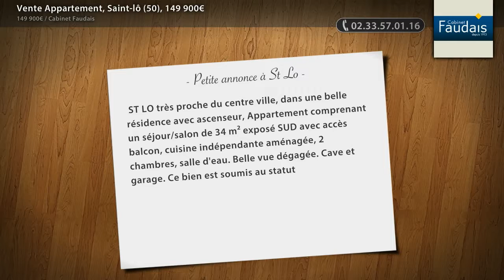Vente Appartement, Saint-lô (50), 149 900€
- ST LO très proche du centre ville, dans une belle résidence avec ascenseur, Appartement comprenant un séjour/salon de 34 m² exposé SUD avec accès balcon, cuisine indépendante aménagée, 2 chambres, salle d'eau. Belle vue dégagée. Cave et garage. Ce bien est soumis au statut de copropriété. Nombre de lots de la copropriété: 40. Charges annuelles payées par le vendeur: 1084e.

• AGENCE :
Cabinet Faudais (St Lo)
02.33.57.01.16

• ANNONCE :
Type : appartement
Surface : 86m2
Nb de pièce : 4
Référence : 74506
DPE : 250 kWhep / m².an
GES : 14 kgéqCO2 / m².an